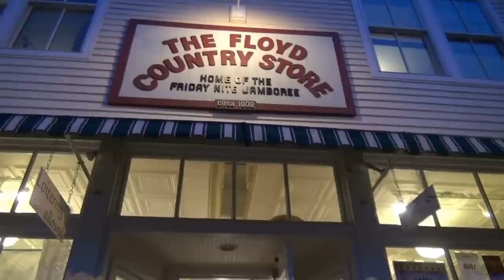Freckles on Her Butt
A comic song skit from the monthly "Floyd Radio Show" at the Floyd (VA) Country Store, home of the Friday Night Jamboree.  Shot with a Sony HDR-CX560V handycam for background video with sound from a Sony Wireless system hooked to Shure microphones.  Cutaways with a Canon 5D MKII and a Canon 7D. Edited in Final Cut Pro. Recorded on October 1, 2011.